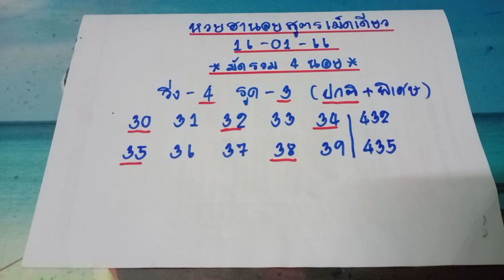🇻🇳หวยฮานอยสูตรเม็ดเดียว หวยฮานอยวันนี้ เมื่อวาน90มาเน้นๆ ตามต่อวันที่16/01/66